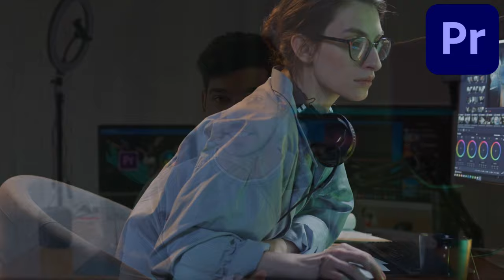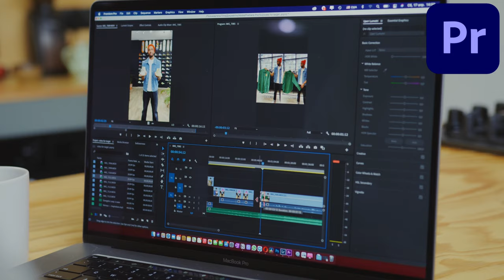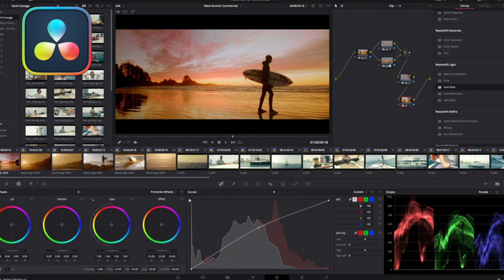Premiere Pro Vs Davinci Resolve | Best Video Editing App/Software | comparison video | Hindi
Time stamps:
0:00 - Introduction
0:33 - Pros & cons of Premiere Pro
3:38 - Pros & cons of DaVinci Resolve
4:26 - Discord channel
7:46 - Cons of both
8:06 - Join live video editing class
9:12 - Opinion for beginners

Premiere Pro and DaVinci Resolve are two of the most popular video editing software programs on the market. Both programs offer a wide range of features and tools, but they also have their own unique strengths and weaknesses.

In this video, we will compare and contrast Premiere Pro and DaVinci Resolve to help you decide which software is right for you. We will discuss the pros and cons of each program, as well as the specific features and tools that each program offers.

Here is a summary of the key pros and cons of Premiere Pro and DaVinci Resolve:

Premiere Pro:

Pros:
Easy to learn and use
Wide range of features and tools
Well-integrated with other Adobe Creative Cloud products

Cons:
Expensive subscription model
Can be resource-intensive

DaVinci Resolve :

Pros:
Free version available with most features
Powerful color grading tools
All-in-one solution for editing, color grading, and visual effects

Cons:
Steeper learning curve than Premiere Pro
Some features are only available in the paid version
Which software is right for you?

If you are a beginner, Premiere Pro is a good choice because it is easy to learn and use. It also offers a wide range of features and tools, so you can do everything you need to do to edit your videos.

If you are looking for a free video editing software program, DaVinci Resolve is a good option. The free version includes most of the features you need to edit your videos, including powerful color grading tools. However, DaVinci Resolve has a steeper learning curve than Premiere Pro, and some features are only available in the paid version.

Ultimately, the best video editing software for you depends on your budget, skill level, and needs. If you are not sure which software to choose, I recommend trying out both Premiere Pro and DaVinci Resolve to see which one you prefer.

Keeping this creative engine running takes some fuel. ☕️ That's where you come in!

Every contribution, big or small, means the world to me. Thank you for being a part of this journey!

thankyou!